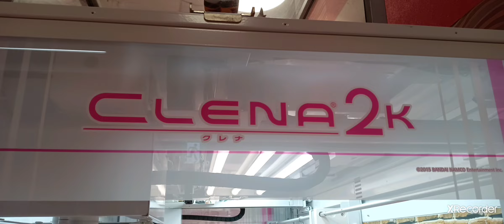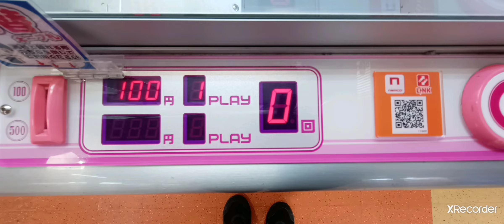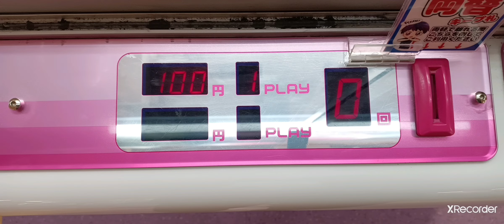クレナ2・2K・ハイブリッド 待機BGM1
タイトルでは、2・2K・ハイブリッドと書いてありますが、録音に使用した機種はクレナ2QUEENです。